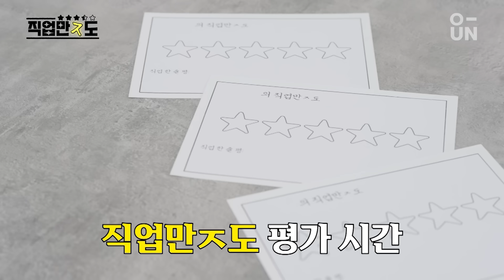[직업만ㅈ도] 찐 아이돌 등판★ 방금 신곡 내고 온 현직의 아이돌로 살아남는 법｜ep09. 케플러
바야흐로 프로이직러, 프로N잡러의 시대!
여러분은 지금 내 직업이
만족🤩스러우십니까? 잣🤬같으십니까?
이은지와 함께
속 시원~~~하게 털어보는 직업 전격 해부 토크쇼!
feat. 스페셜 MC 권혁수

직업만ㅈ도에
눈과 마음을 모조리 사로잡는 아이돌 Kep1er 등장⭐
이력서📄 처음 써보는 아이돌들의
초보력 드러나는 모먼트🤣
연습생들은 개인기 수업🤹‍♂️, 워킹 수업🚶‍♀️, 수도 수업🌏까지 해?!
아이돌이 되기 전 과정부터 오디션 팁까지!
아이돌에 관한 모든 것! 탈탈 털었습니다~
갓 나온 🎵신곡 무대🎵는 필수 관람★

[직업만ㅈ도 아이돌 편]
📌 매주 (목) 오후 7시 공개

인스타ID : @studiounico.official

*출연자에 대한 지나친 비방 및 인신공격성 댓글은 관리자에 의해 삭제될 수 있습니다.